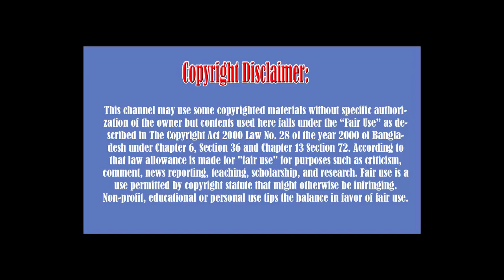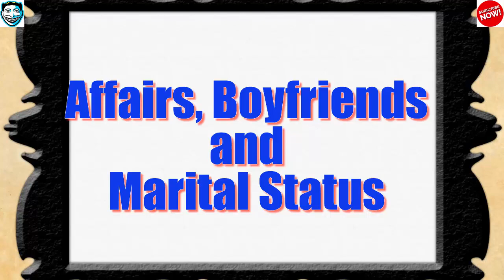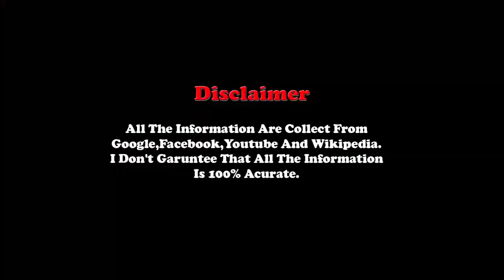Lena Headey Lifestyle ,, Weight, Age, Biography, Wiki, Husband, Family